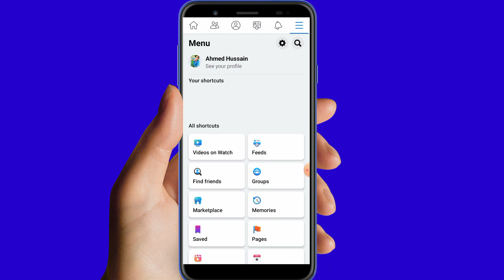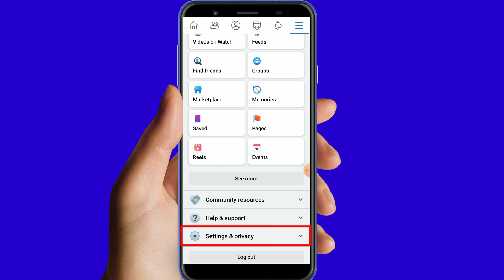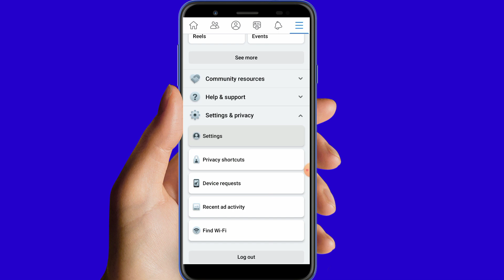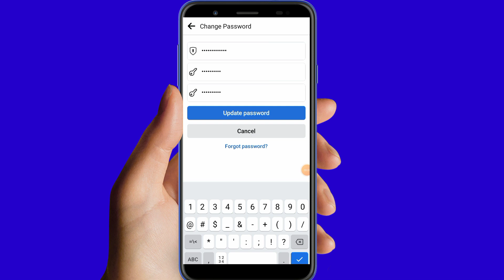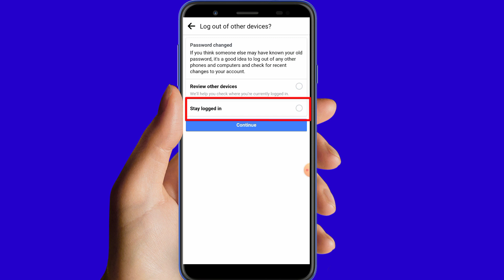How to change facebook account password ! Facebook ka password change kaise kare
your queries 👇
How to change facebook account password
facebook password kaise badle